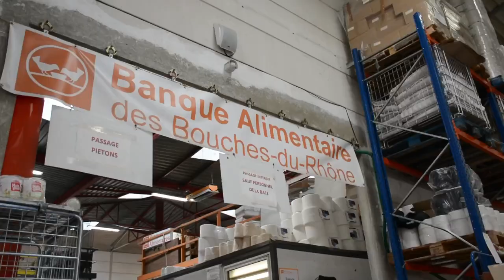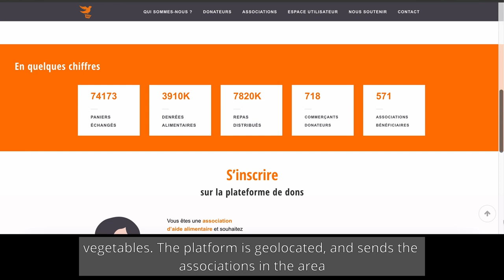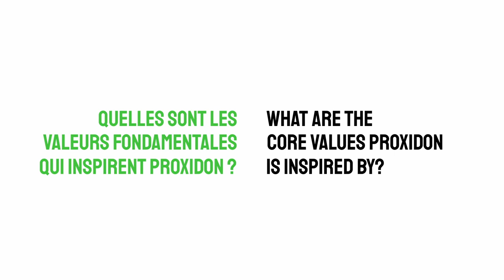Proxidon - France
Proxidon is a digital platform of the French Food Bank aimed to food losses and waste reduction. The platform connects food donors and recipients in a given territory directly and without intermediaries.

Donors include large, medium and small retailers and food producers. Among the recipients are mainly associations and non-governmental organisations of various kinds committed to the issues of poverty relief and hunger in particular.

The platform is geo-localised. When a donor places a donation (e.g., vegetables, bread, or dairy products), the associations potentially interested in that type of donation (depending on the criteria they expressed) receive a notification via SMS. The association that books the donation then goes directly to retrieve it from the donor.

The platform is especially designed for donations of small quantities (in the order of tens of kilograms), which would make the direct use of the Food Bank's trucks and the associated storage and destocking operations at the Food Bank's warehouses unsustainable in terms of both economics and carbon footprint.

In the Bouches-du-Rhône department, Proxidon enables the recycling and distribution of more than 50 tons of food per month.